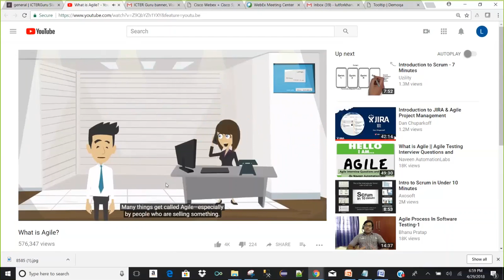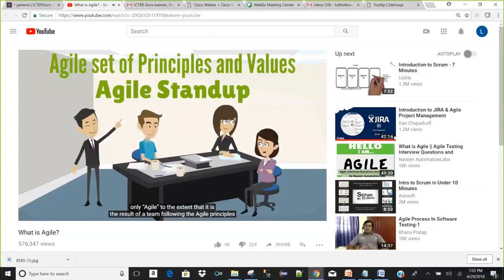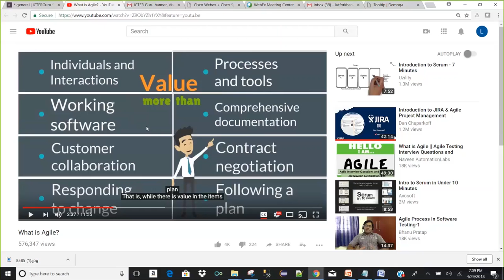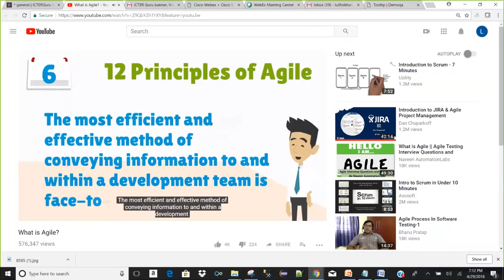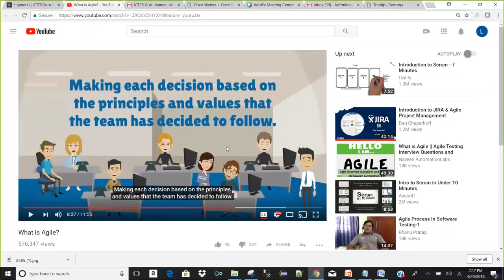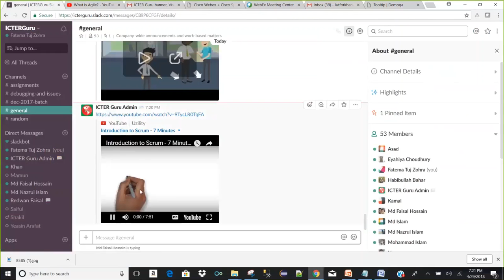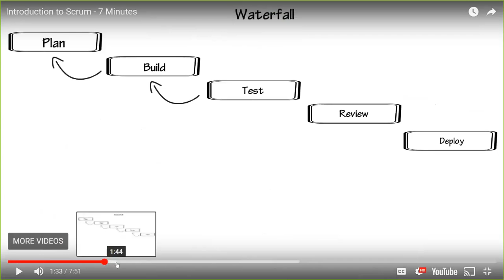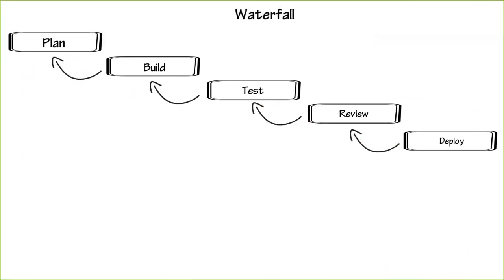Manual - Lecture-2003.3 ( Part-3) More on Waterfall and Agile Scrum SDT